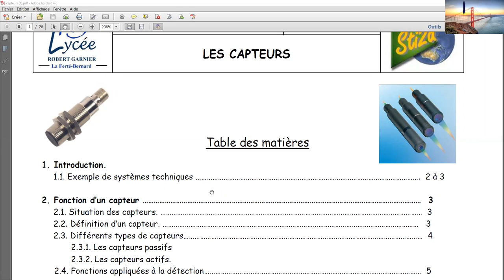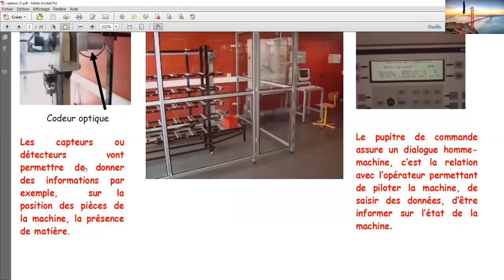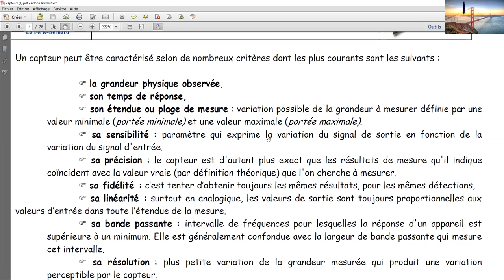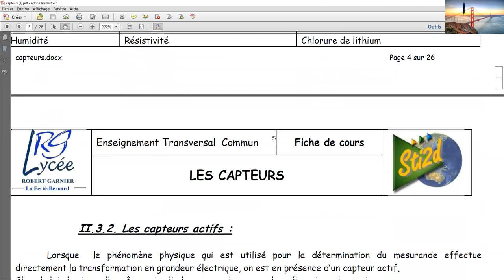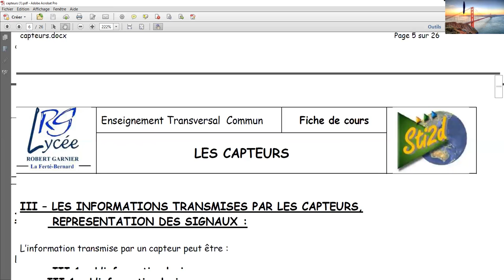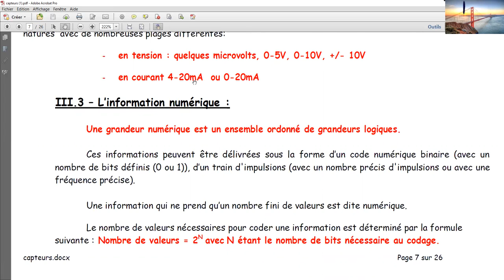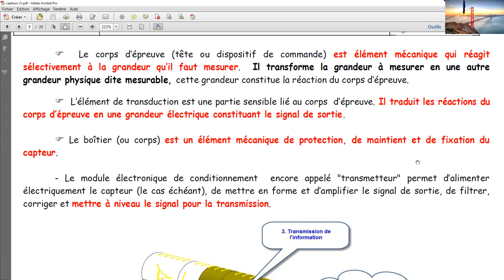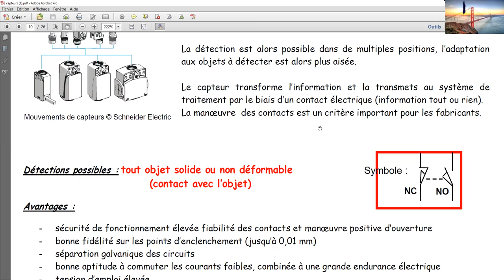Les Capteurs_05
M2 Instrumentation